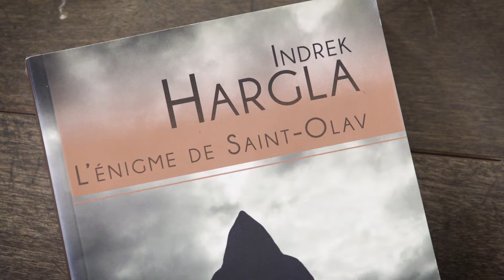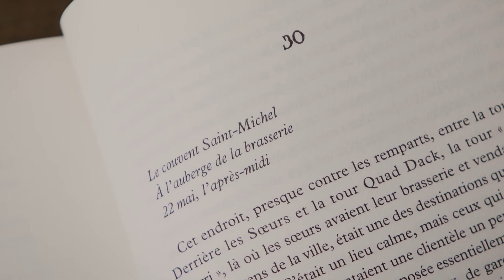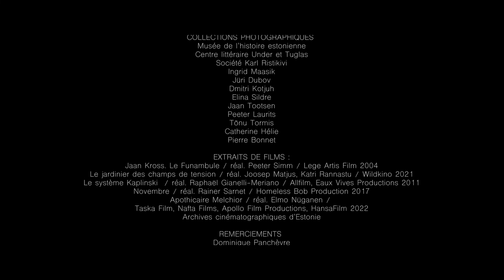Valorisation de la littérature estonienne : Indrek Hargla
Le roman historique
Normandie Livre & Lecture valorise la littérature estonienne. Le tournage a eu lieu en 2021 en Estonie comme en France pour aller à la rencontre des auteurs, des traducteurs, des illustrateurs et des éditeurs. La projection se fait dans le cadre de la valorisation des littératures baltes initiée par Normandie Livre & Lecture.
En partenariat avec l'Ambassade d'Estonie en France, Republic of Estonia Ministry of Culture, Estonian Literature Center.